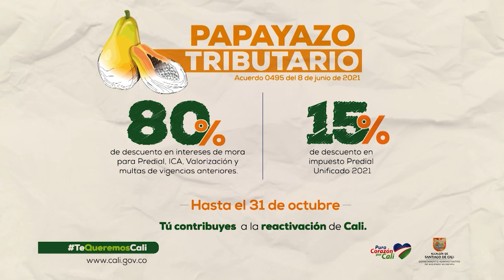LA USE - LA Ruta Hídrica - Visita a Peñas Blancas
Programa Informativo